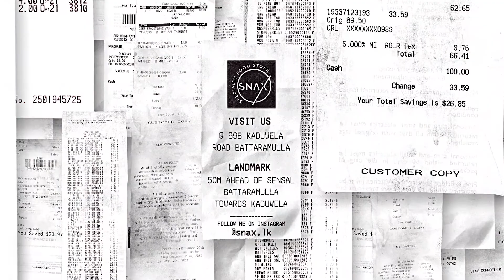Snax Trailer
Get you own video now!